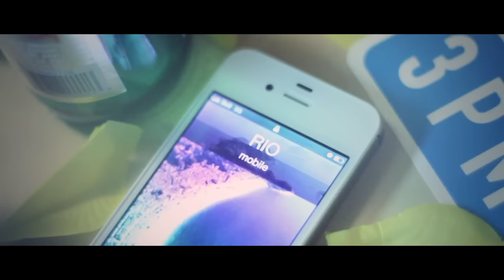Michael Mind Project feat. Bobby Anthony & Rosette - Rio de Janeiro